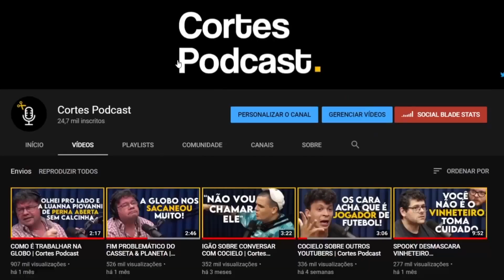GABRIEL PENSADOR EM: “O POEMA DA MINHA M#RT3” | Cortes Podcast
Vídeo original:
GABRIEL O PENSADOR - Flow Podcast #446